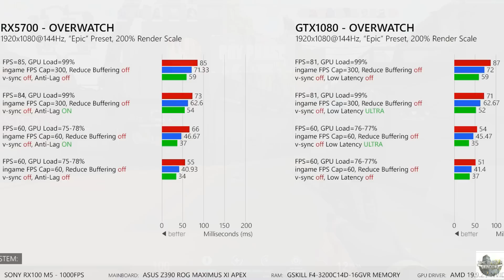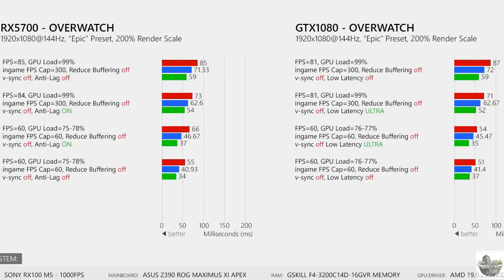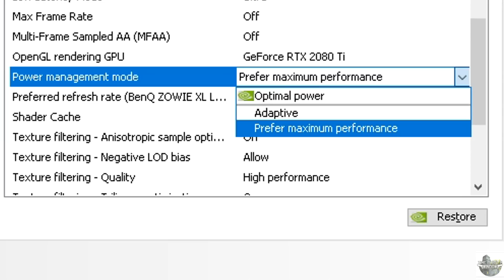Testing Valorants New REFLEX LOW LATENCY MODE! (This is what NULL should have been!)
If tests are right this lowers system latency by 1/2 making and you can really feel it.
Here is where I talk about Nvidia Reflex Low Latency in Detail
6:52 seconds.